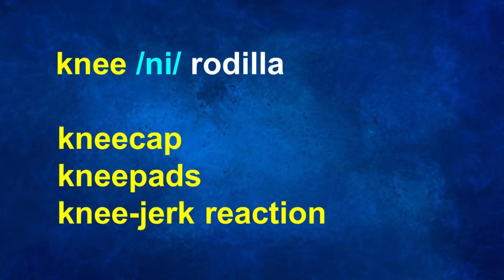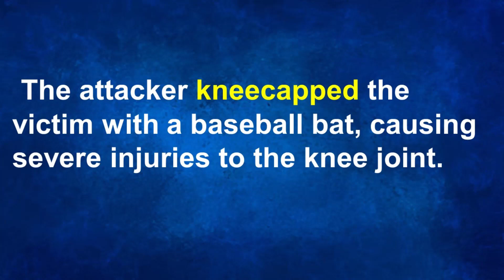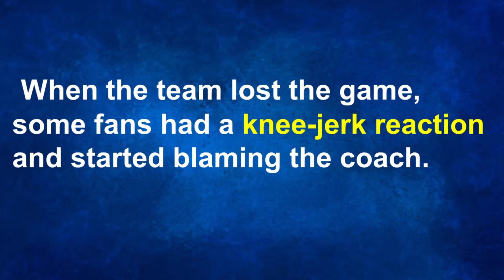¡APRENDE DERIVADOS DE LA PALABRA "KNEE" EN INGLÉS!